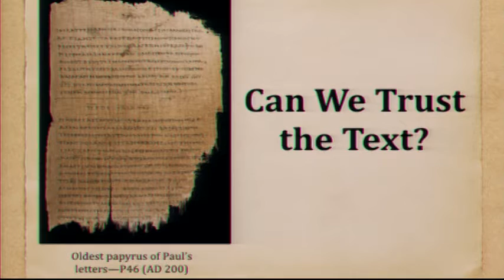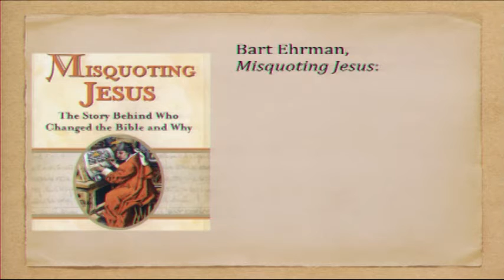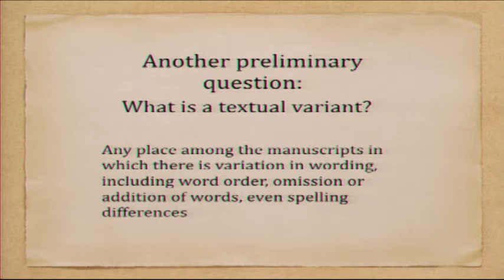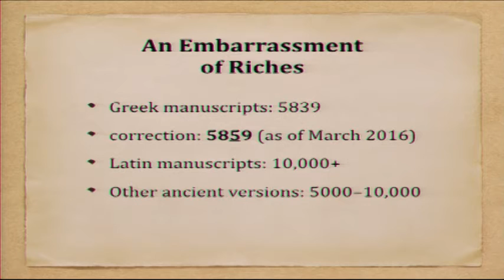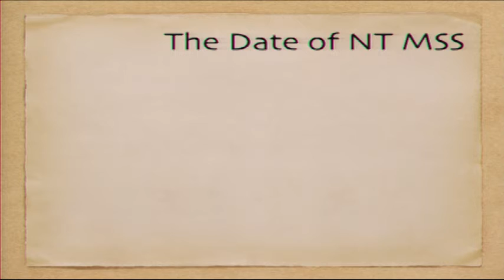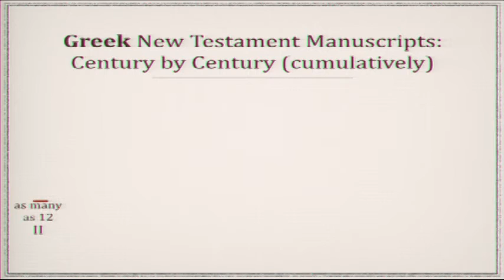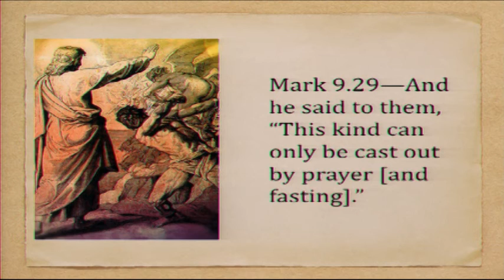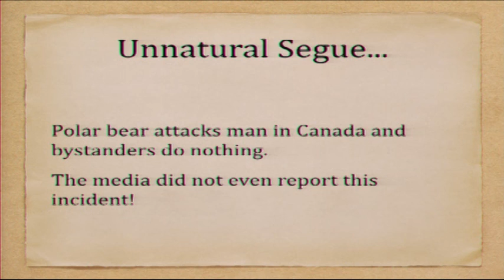Can I Trust the Bible? - Part 1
• Speaker: Dr. Dan Wallace
• Date: 03/28/2016